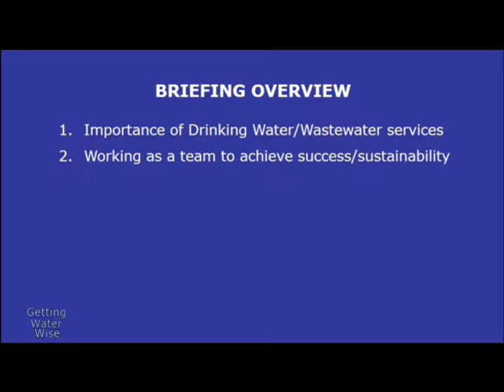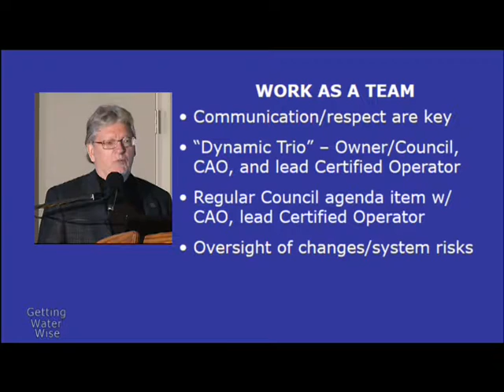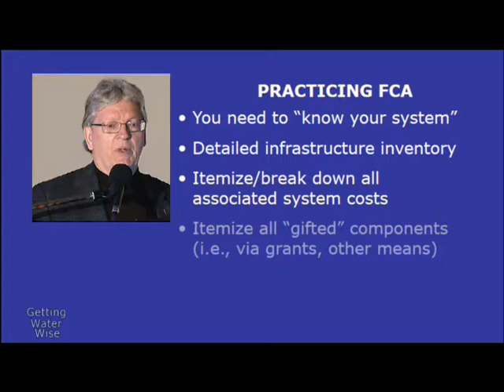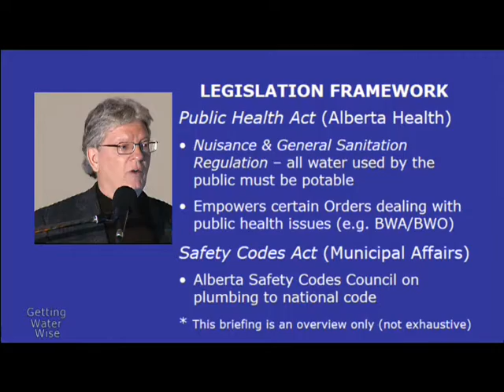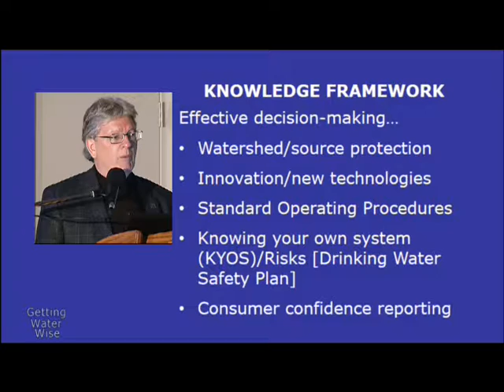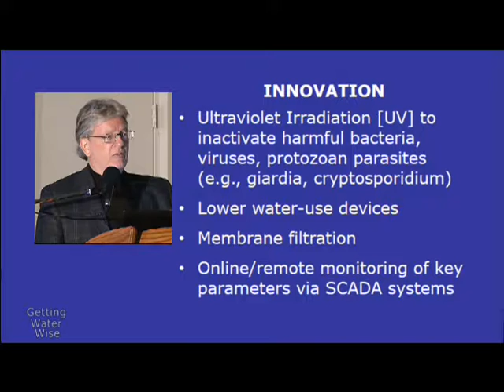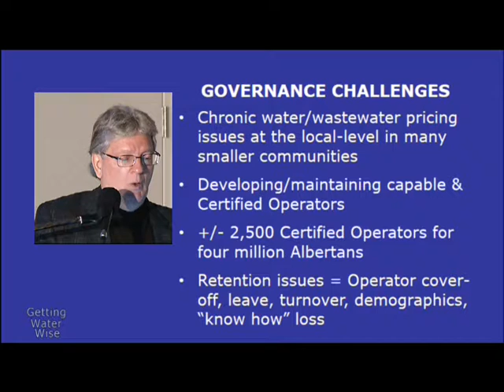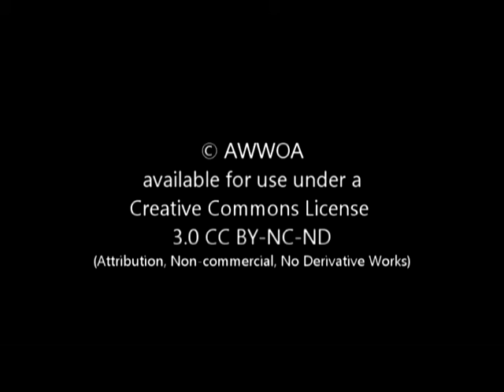Taking Care of Your Drinking Water & Wastewater (Alberta, Canada)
READ THIS FOR NOTES ON HOW TO ACCESS A PDF OF SLIDES IN THIS VIDEO BRIEFING - In this briefing for local municipal officials and operators, Pat Lang, P.Eng., former long-service Alberta Environment official outlines the program framework elements of Alberta's drinking water and wastewater program in practical ways for officials and operators to understand and ask questions.

This briefing was produced in late 2013 as part of the Closer to Home (C2H) Initiative's efforts to bridge understanding about shared roles and responsibilities among utility owners, officials and operators.

This briefing is also contained on the Getting on the Right Track with Local Water & Wastewater Utilities DVD set distributed to 380 rural Alberta towns, villages, summer villages, counties, municipal districts and regional service commissions and all rural MLA offices in Alberta, Canada in early 2014.

There is a companion paper which is an Introduction to Getting on the Right Track with Local Water & Wastewater Utilities as well as a PDF handout of the slides used in this video briefing, which can be accessed

This briefing does not constitute legal or technical advice. Never delay seeking professional counsel because of something you have heard or viewed in using this video.